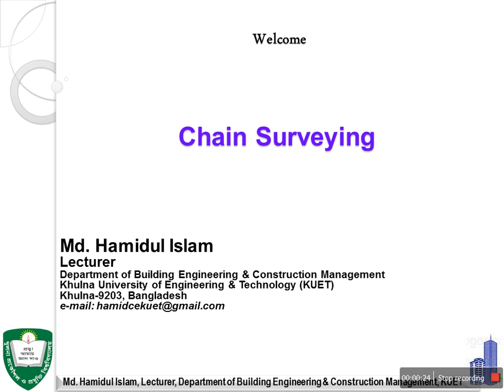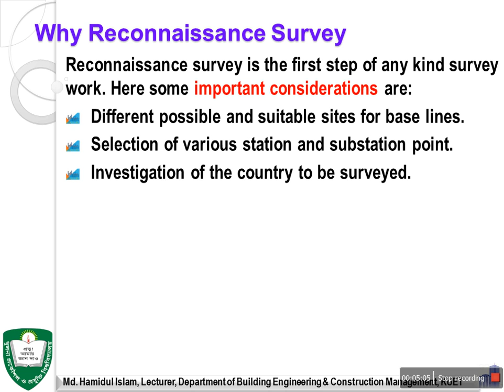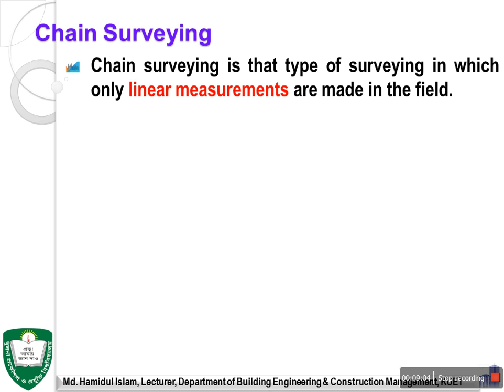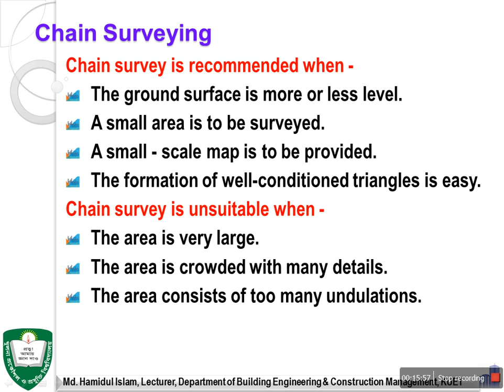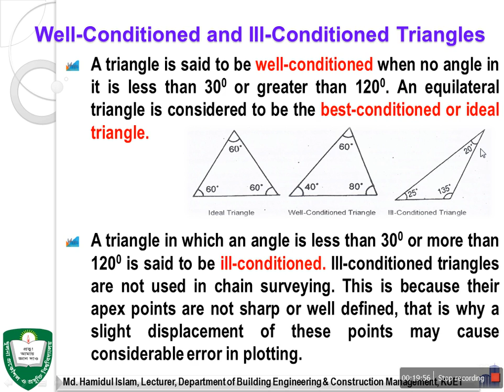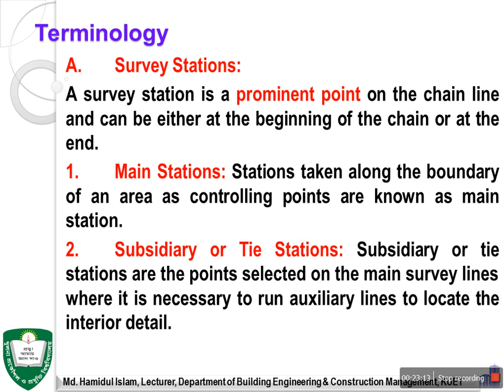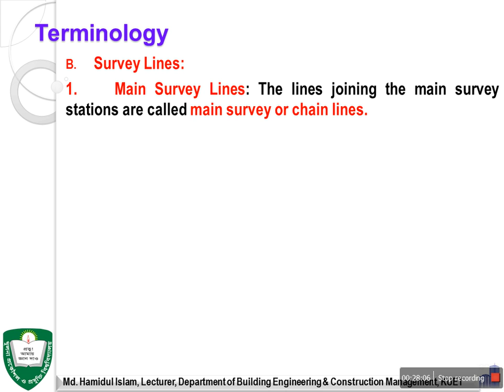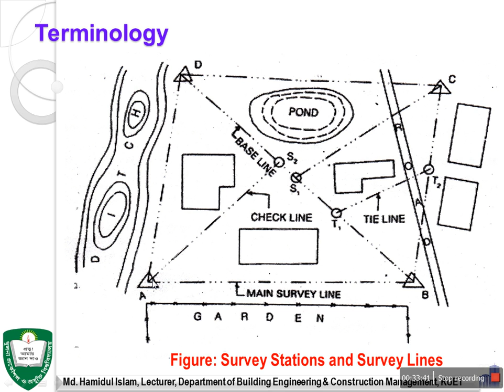Chain Suveying, Lecture 01 by Md Hamidul Islam, Lecturer, Dept of BECM, KUET